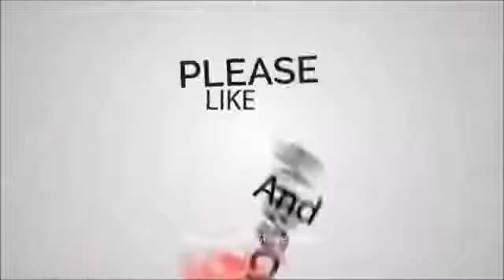DEEPTHISUNINA||SHANMUKH||ROPOSO||TIKTOK VIDEOS||ROPOSO TRENDING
This video is created by just for fun purpose only please watch and enjoy.

Following video audio content making entertainment purposes only .Not offence for anyone.